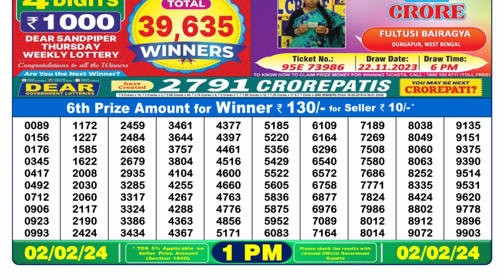Nagaland Lottery Sambad Live 1pm 02.02.24